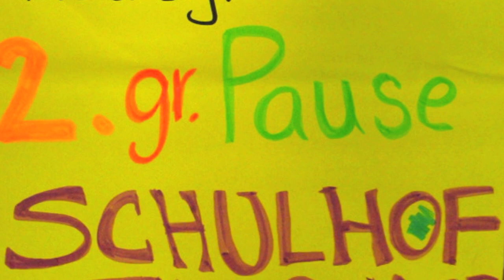ZUMBA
der Tanz-Flashmop des 12er-Sportkurses von Frau Lux-Röttgers.
Leider leidet der spontane Video-Mitschnitt unter einigen Tonstörungen. Aber die tolle Stimmung, die sich schnell auf dem Schulhof ausbreitete, kommt auch so 'rüber.